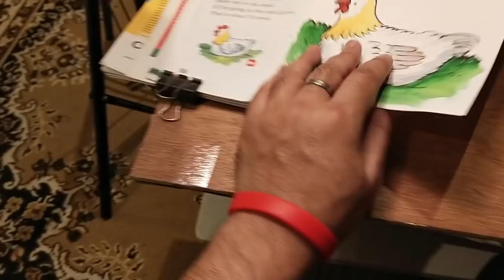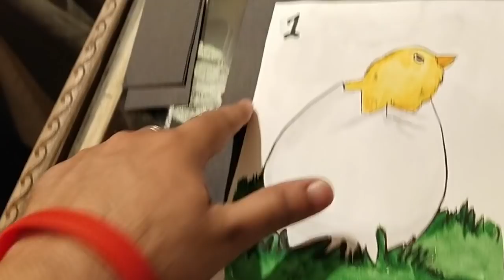Ladka hoga is bar Goley ka beej khane se 🤪😅|| Aaj hemlata panga le rhi hai mujhse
Hello guys

 Username: @raj_veer_vlogs